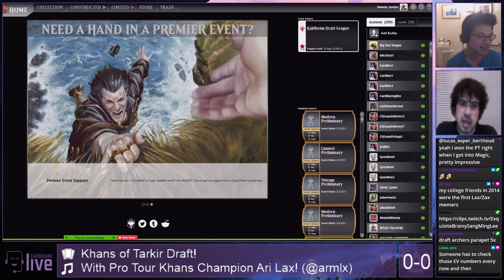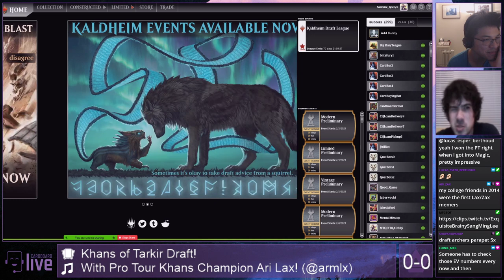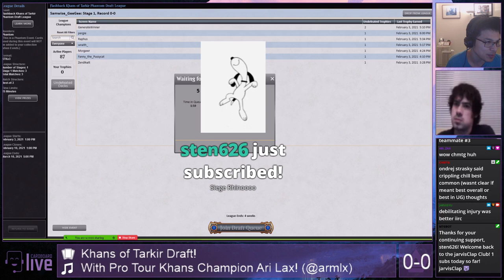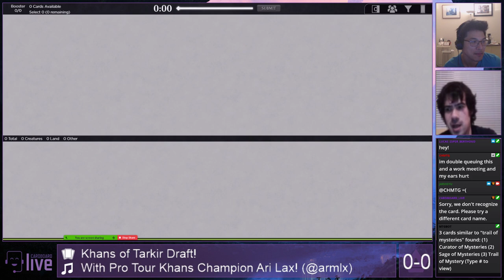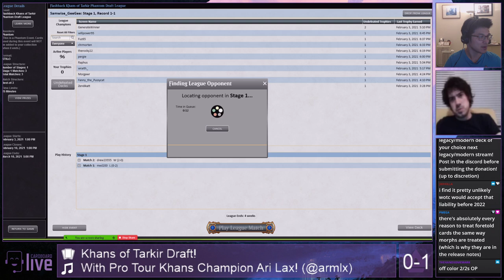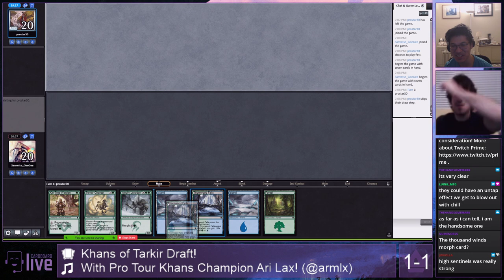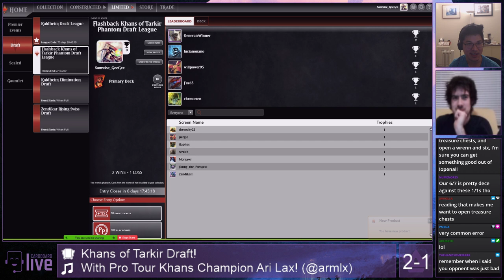[Draft] - Throwback Khans of Tarkir Draft #1 with Pro Tour Khans of Tarkir Champion Ari Lax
Hi all, Ari and I are back to do a Khans of Tarkir draft on MTGO.

Ari did extremely well in limited in this format and won a Pro Tour in this format as well, so we attempt to see if we can reproduce his success :D